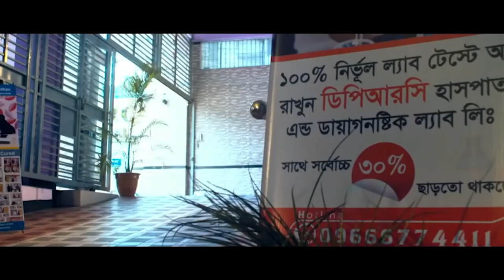দীর্ঘ দিনের Rheumatoid arthritis, PLIDরোগী এখন সুস্থ | আলহামদুলিল্লাহ্ DPRC’র চিকিৎসায় রোগী সুস্থ